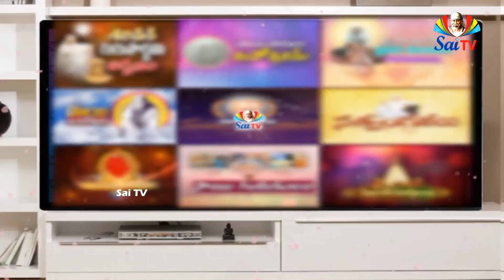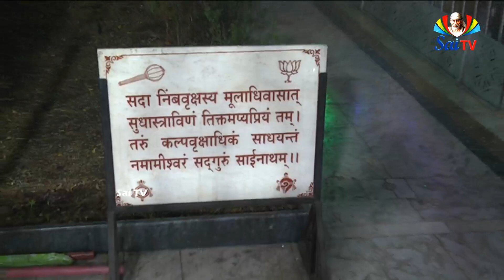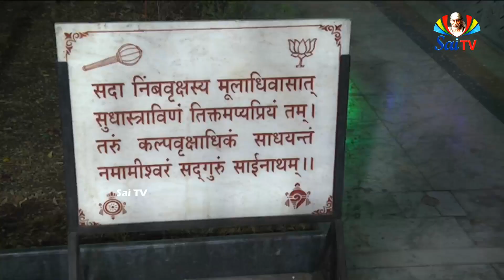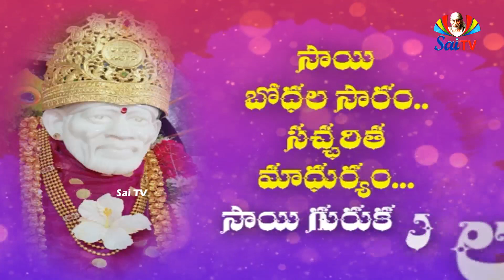Sai Gurukulam Episode 575 II PART - 01 II Speeches of saibaba anilkumar II saitv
తాత్యాసాహెబు నూల్కర్
తాత్యాసాహెబు నూల్కర్ గూర్చి హేమాడ్ పంతు ఏమియు చెప్పియుండలేదు. వారు షిరిడీలో కాలము చేసినవారని మాత్రము చెప్పెను. సాయిలీలా పత్రికనుంచి యీ వృత్తాంతమును గ్రహించితిమి.

1909వ సంవత్సరములో తాత్యాసాహెబు పండరీపురములో సబ్ జడ్జీగా నుండెను. అప్పుడు నానాసాహెబు చాందోర్కరు అచట మామలతదారుగా నుండెను. ఇద్దరు చాలసార్లు కలిసికొని మాట్లాడుచుండిరి. తాత్యాసాహబుకు యోగులయందు నమ్మకము లేకుండెను. నానాసాహెబుకు వారియందు మిగుల ప్రేమ. అనేక పర్యాయములు నానాసాహెబు, నూల్కర్ కు బాబా లీలలను చెప్పి, షిరిడీకి పోయి వారి దర్శనము చేయుమని బలవంతపట్టెను. తుదకు రెండు షరతులపై నూల్కర్ ఒప్పుకొనెను. అందులో ఒకటి బ్రాహ్మణవంటవాడు దొరక వలెను. రెండవది బహూకరించుటకు చక్కని నాగపూరు కమలాఫలములు దొరకవలెను. భగవత్కటాక్షముచే ఈ రెండును తటస్థించెను. ఒక బ్రాహ్మణుడు నానాసాహెబు వద్దకు రాగా ఆతడు వానిని తాత్యాసాహెబు నూల్కర్ వద్దకు పంపెను. ఎవరోగాని 100 కమలాఫలములను నూల్కర్ కు పంపిరి. రెండు షరతులు నెరవేరుటచే తాత్యాసాహెబు షిరిడీకి తప్పక పోవలసి వచ్చెను. మొట్టమొదట బాబా అతనిపై కోపగించెను. క్రమముగా బాబా యవతారపురుషుడని తగిన నిదర్శనములు తాత్యాసాహెబు నూల్కర్ కు లభించెను. కనుక నతడు బాబా యెడ మక్కువపడి తన యంత్యదశవరకు షిరిడీలోనే యుండెను. తన యంత్యదశలో మతగ్రంథముల పారాయణము వినెను. చివరి సమయములో బాబా పాదతీర్థము అతని కిచ్చిరి. అతని మరణవార్తవిని బాబా యిట్లనెను. "అయ్యో! తాత్యా మనకంటె ముందే వెళ్ళిపోయెను. అతనికి పునర్జన్మము లేదు."